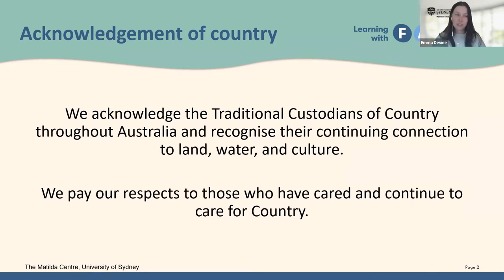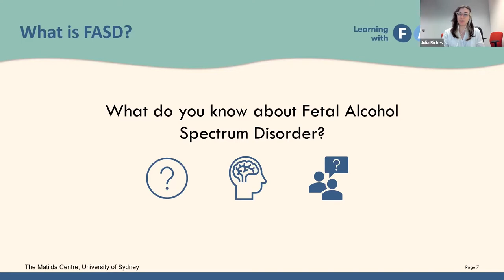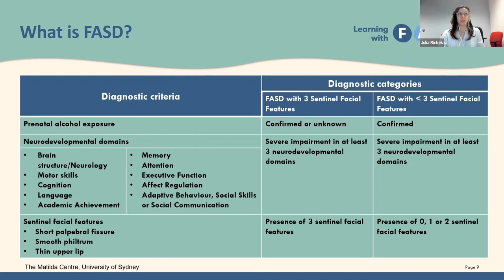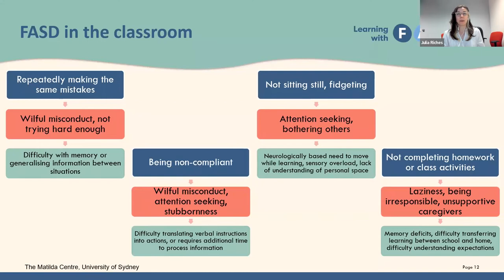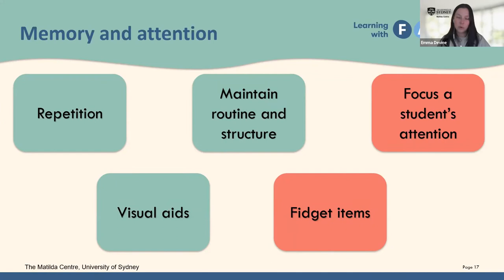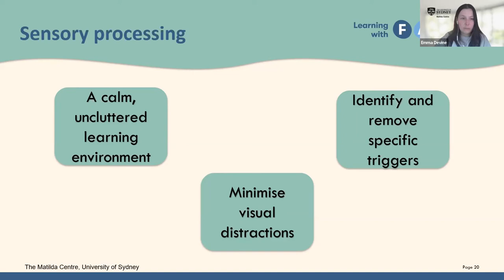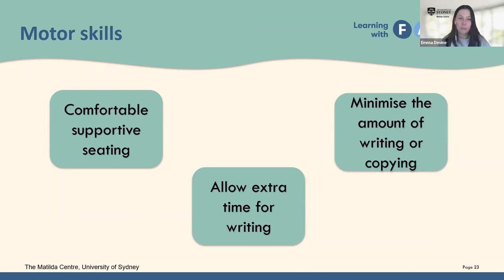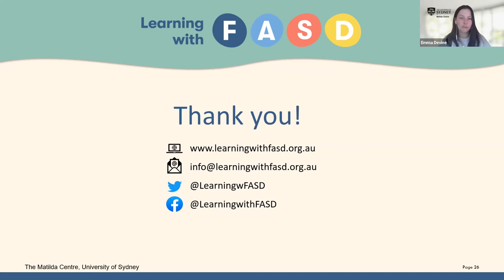Learning with FASD: Classroom strategies and adjustments to support children with FASD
This webinar is part of the Learning with FASD webinar series

This webinar is for primary school teaching and support staff who are interested in classroom strategies and adjustments to support children with Fetal Alcohol Spectrum Disorder (FASD).

The webinar topics include:
1) The impact of Fetal Alcohol Spectrum Disorder on learning and behaviour.
2) Strategies and adjustments to support children with FASD in the school environment.
3) Q&A session.